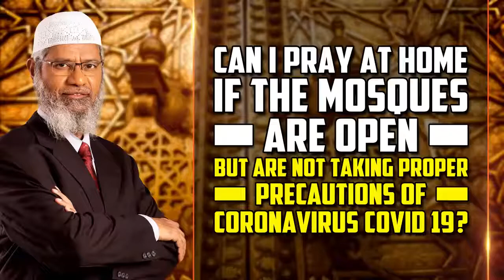Pray at Home | English | Dr Zakir Naik